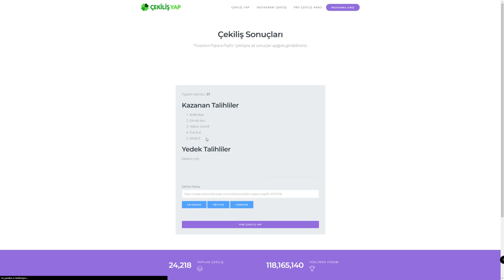SWEET BONANZA | TAM ÜMİTLERİN BİTTİĞİ YERDE 100 ÇARPAN DOĞDU